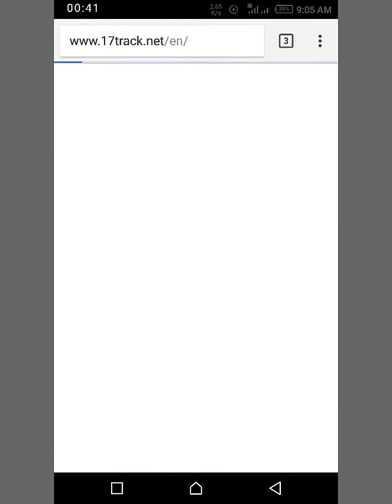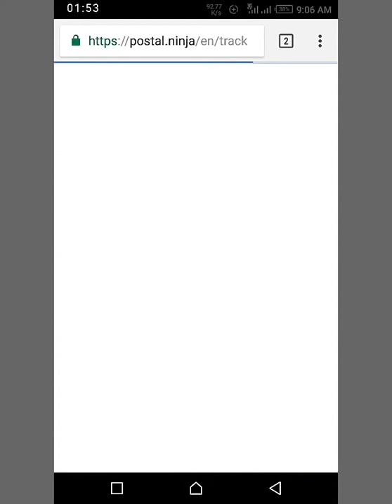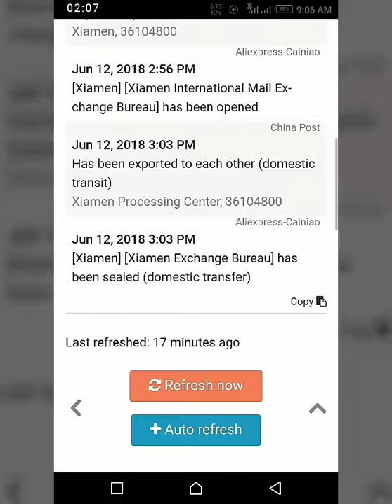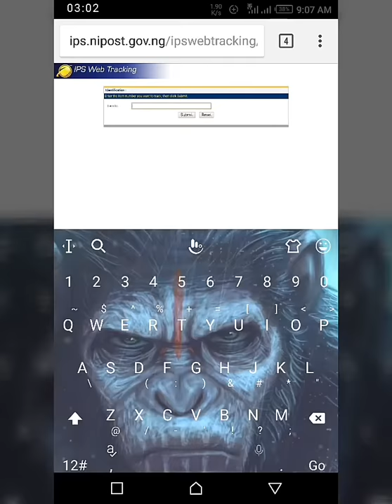HOW TO TRACK ORDERS ON ALIEXPRESS